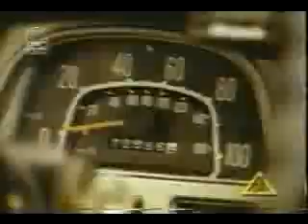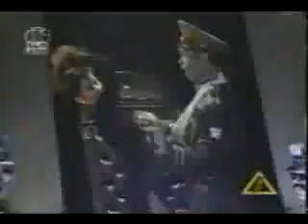El General feat Anayca - Rica Y Apretadita